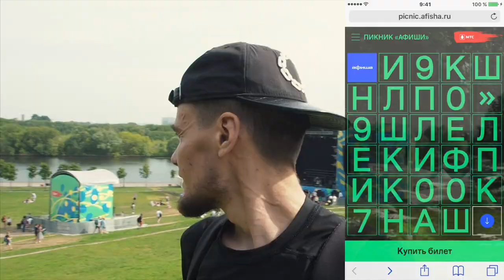влог #11 Пикник афиши 2017 гр.Грибы, Серебряный дождь и Bullettime 360 | Light painting Russia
Мы рисовали светом на крупном летнем фестивале "Пикник афиши" который ежегодно проходит на территории музея-заповедника "Коломенское".